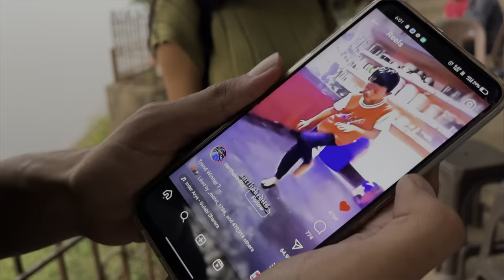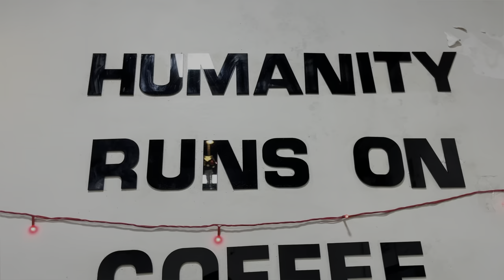BACHELOR LIFE KI ￼BACKCHODI 🐷🫨, sinhgad college of engineering,vadgaon,pune.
Hit like.